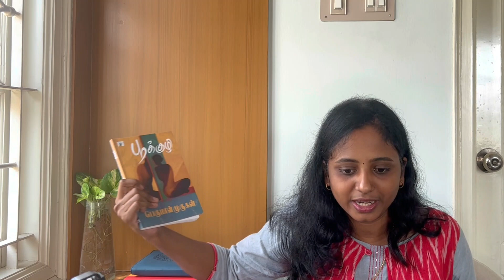பூக்குழி | பகுதி 3 | பெருமாள் முருகன் | Tamil Book Review | Pyre | Perumal Murugan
To read my books:
செத்தா 1.0:
அஞ்சாப்பு:
மஞ்சள் சுவரொட்டி: